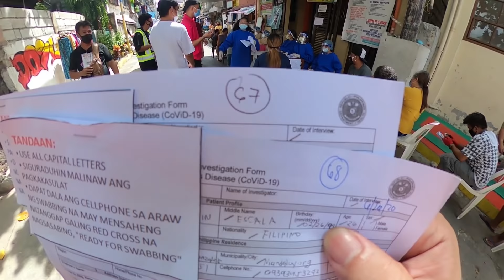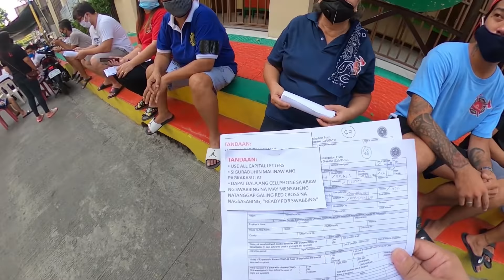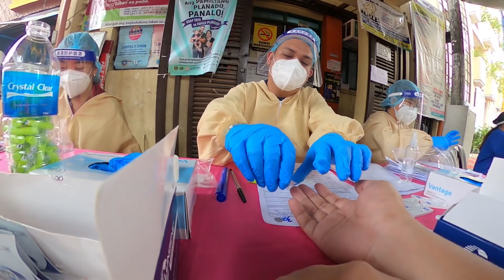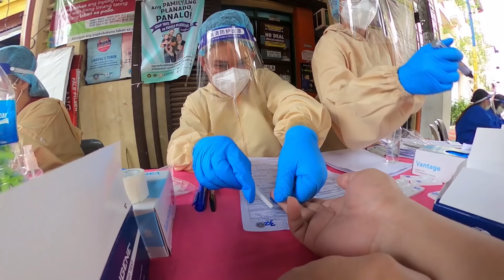COVID-19 RAPID TEST JUNE 26, 2020 | MASS TESTING PHILIPPINES | RFV | Response Fire Volunteer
Out team has been scheduled for COVID-19 rapid test. Everyone was negative! So here are some information that might help you learn more about the Philippines Rapid Test procedure.

Location Key Tags:
Barangay San Jose Mandaluyong
Rapid Testing Mandaluyong
Mass Testing PH
Mass Testing Philippines
COVID FREE Fire Volunteer
Covid 19 rapid test
San Jose Frontliners negative
RFV Rapid test
Response Fire Rapid test